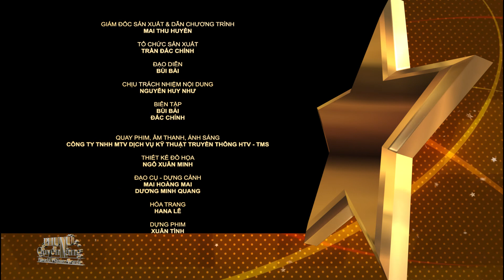PHỤ NỮ QUYỀN NĂNG 4 l TẬP 15: TUỔI TRẺ TÀI CAO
📺 KHUNG GIỜ PHÁT SÓNG PHỤ NỮ QUYỀN NĂNG MÙA 4:
👉 Kênh Thuần Việt: 18h30 Thứ Sáu (12/03)
👉 Kênh FBNC: 20h Thứ 7 (13/03), 17h10 Chủ Nhật, 17h30 Thứ Ba và 13h20 thứ Năm.
👉 Kênh HiTV: 20h30 Thứ 7 (13/03), 17h30 Thứ Ba và 20h30 thứ 5

📺 KHUNG GIỜ PHÁT SÓNG ĐẸP KHÔNG GIỚI HẠN MÙA 3:
👉 Kênh Today TV: 18h30 Chủ Nhật (07/03)
👉 Kênh YouTV: 20h00 Chủ Nhật (07/03) & Phát lại tuấn kế tiếp: 10h30 Thứ Tư & 14h30 Thứ Năm.
👉 Kênh HiTV: 20h30 Chủ nhật (07/03) và 20h30 thứ Sáu.

© Bản quyền thuộc về Tincom media
© Copyright Tincom media & Do not Reup